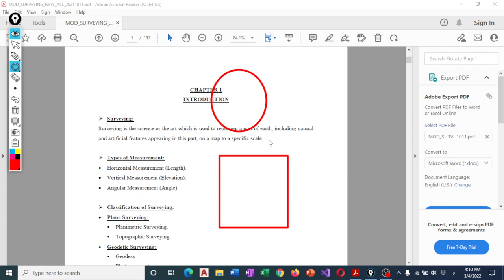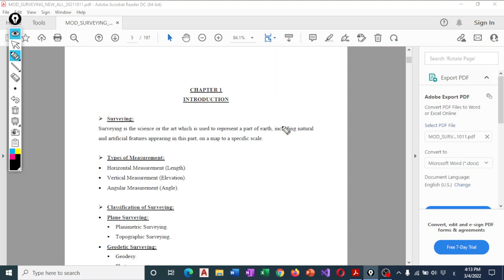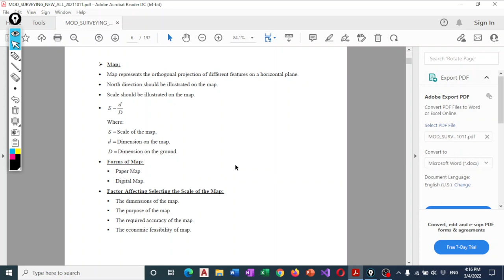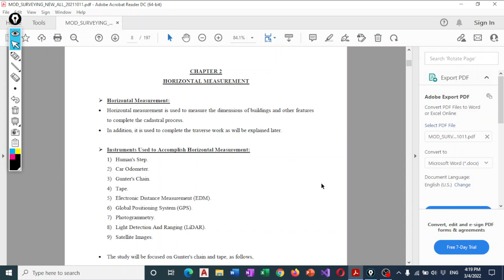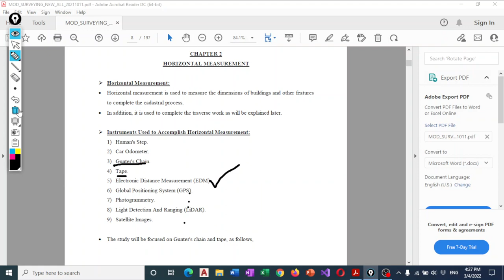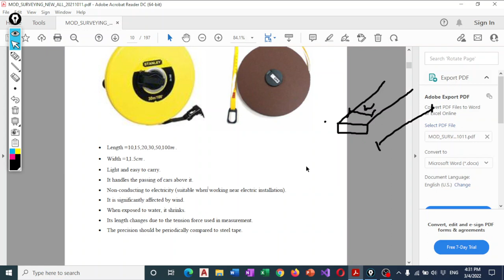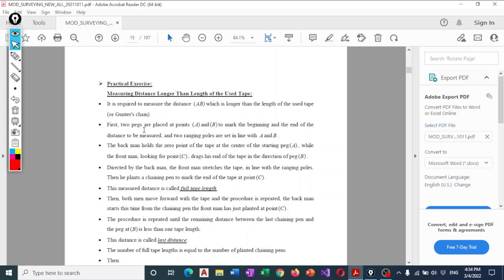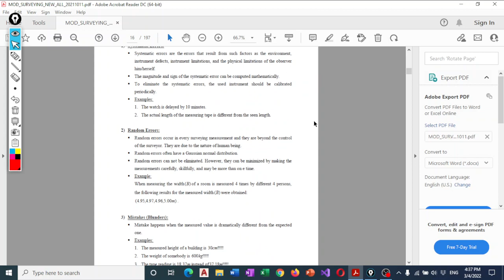Chapter 1 and 2 part 1